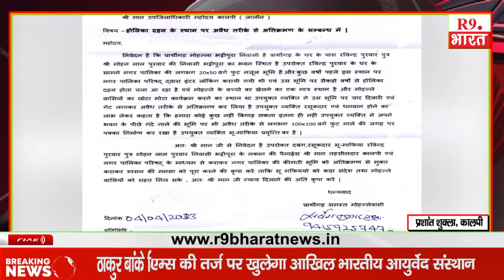Kalpi - कहां हो रहा होलिका दहन के स्थान पर अतिक्रमण...